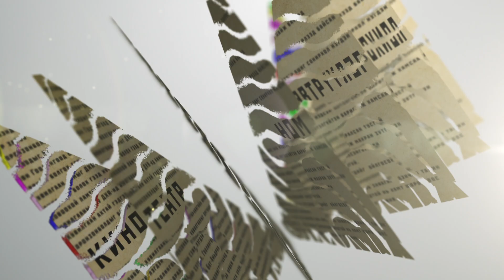ЦУС ЦЭВЭР НЭР ЦЭВЭР нэвтрүүлэг 01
ЦУС ЦЭВЭР НЭР ЦЭВЭР нэвтрүүлгийн туршилт...
АНХНЫ ДУГААР хүрч байна...